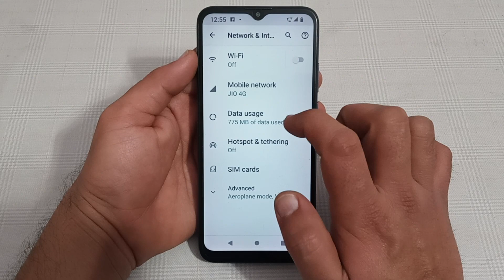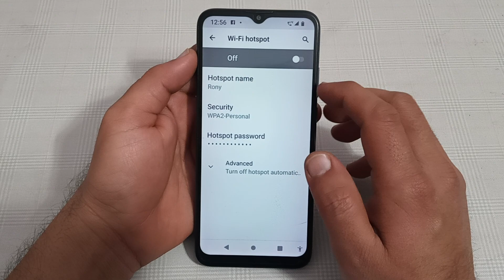Motorola g52 hotspot security setting, how to enable hotspot security in Motorola g52